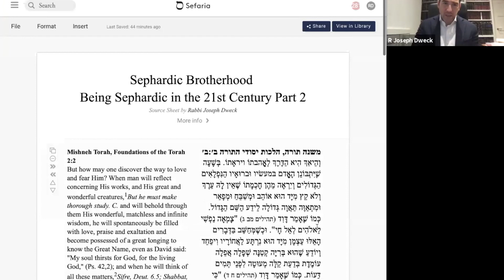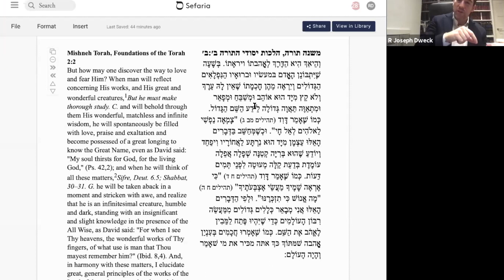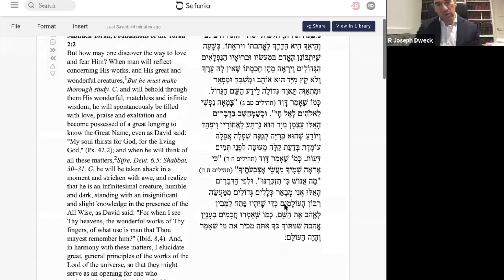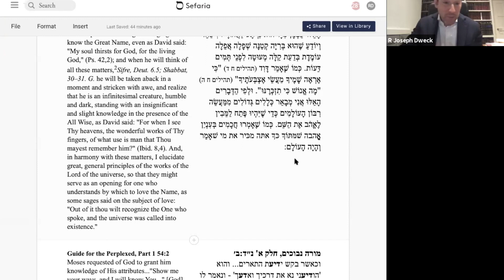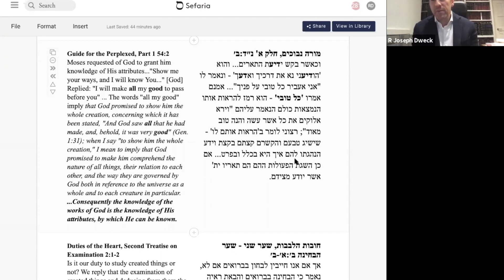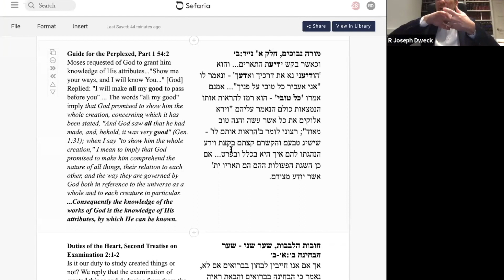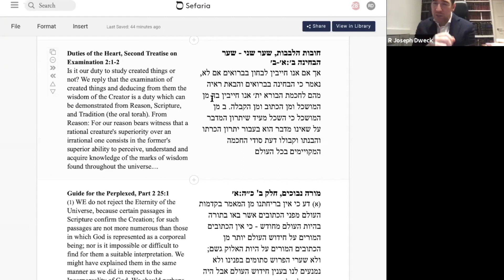Exploring Sephardic Judaism in the Modern Era | Part 2 | Sephardic Digital Academy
Understanding what it means to be a Sephardic Jew in the 21st century,  a conversation with Rabbi Joseph Dweck, Senior Rabbi, S&P Sephardi community.
Into and Outro music: Çeçen Kizi by Seyyah